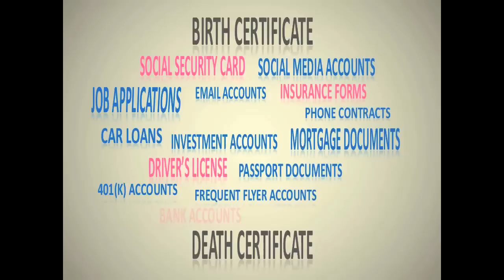Hey Doc, some boys are born girls: Decker Moss at TEDxColumbus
When we're born, a doctor instantly deems us to be one of two things: Male or female. But gender isn't just between our legs. It's also between our ears. So, what happens when how we look on the outside clashes with how we feel on the inside? Do we settle? Do we change? And at the end of the day should gender really be as big a deal as society wants us think it is? In this talk Decker Moss explores these issues and more, as he struggled through not only one but two major gender-related transitions in his life.

Recorded at TEDxColumbus on October 11, 2013 at COSI in Columbus, Ohio.